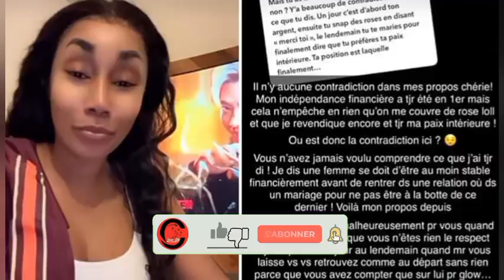LA TEAM PAIYA CHASSE DÉFINITIVEMENT TAMSIR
🎵🇨🇮 NOUKOU LOBA :

« Pourquoi vous ne nous voyez pas avec TAM SIR ? TAM SIR n'est pas de la Team Paiya, il n'est pas notre ami. Nous, on marche entre nous, et nous ne sommes pas compliqués. Nous sommes tout le temps ensemble, chacun a  ses occupations, donc on ne peut pas toujours être ensemble. »

🎵🇨🇮 Kommander samo samo : « TAM SIR et la Team Paiya, c'est la famille. Mais musicalement, c'est un arrangeur, donc quand on a besoin de lui, on fait appel à ses services. Après, ZAGBA et moi avons des rapports privés avec lui que les autres n'ont pas, donc comprenez cela. »

Bienvenue sur la chaîne Youtube où nous parlons uniquement du showbiz ivoirien

✅ PAGES FACEBOOK : Lures Premier Officiel